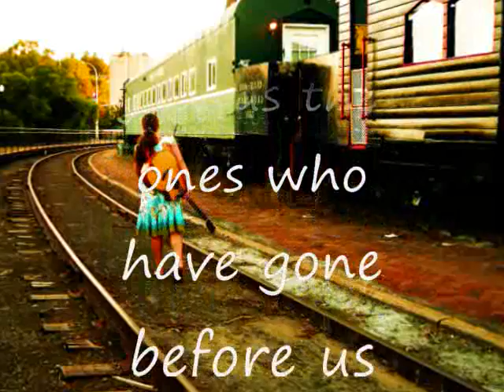Press Forward as Believers_0001.wmv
This video is dedicated to our pioneer ancestors who sacrificed so much for us in coming to the Salt Lake Valley.  Thanks to Trent English for putting the  song recording together